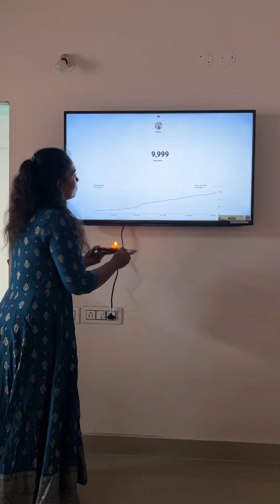Thankyou 10,000 subscribers🥰❤️🧡🩵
Thankyou for you support and iam soo happy for the achievement. Hope i will reach more and more miles in future

నా ఛానల్ 10,000 సబ్స్క్రైబర్స్ రీచ్ అయారోచ్